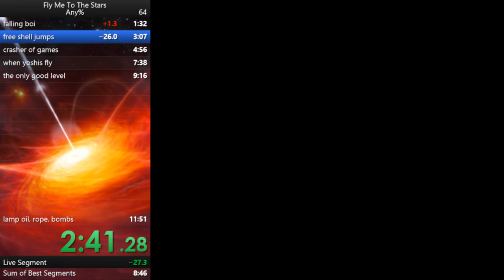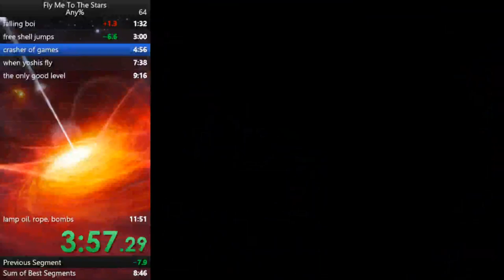Fly Me To The Stars OLD WR (10:10.58)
Very happy with this run :D